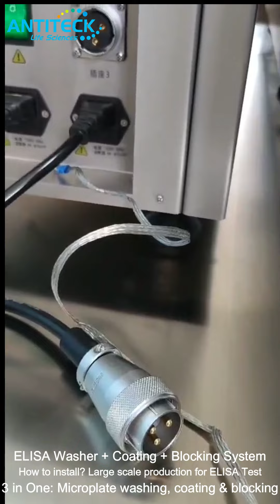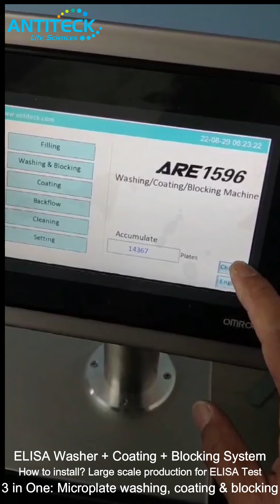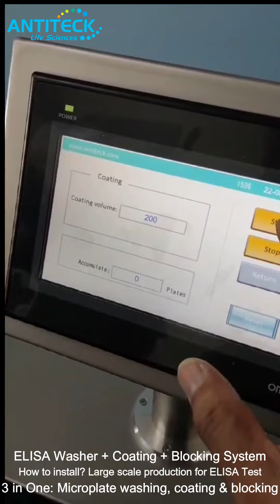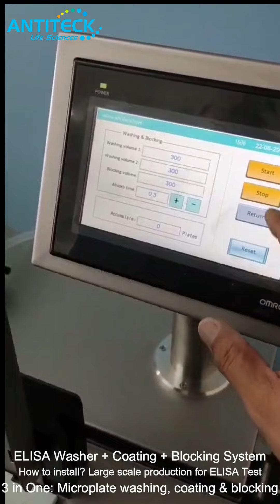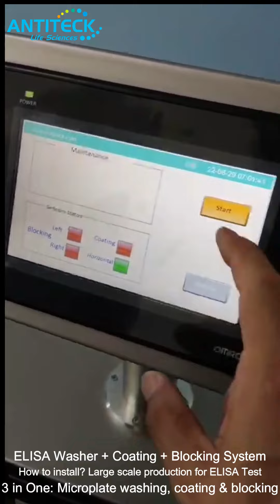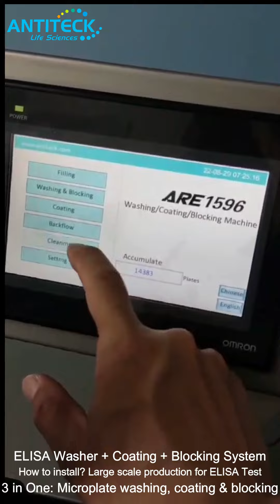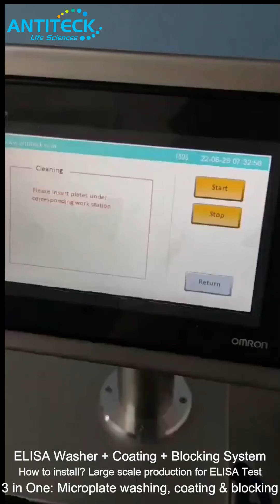ELISA Washer ELISA Coating ELISA Blocking System Installation - ELISA Plate Blocking - ELISA Test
Model: 1596
How to install the ELISA washer, coating machine, blocking machine?